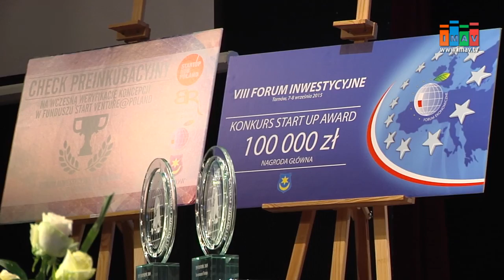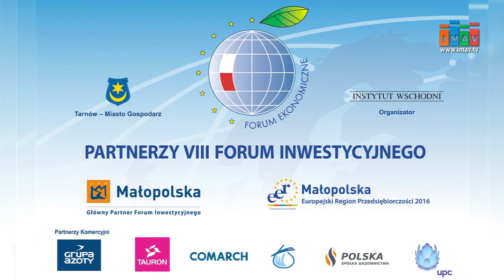VIII Forum Inwestycyjne w Tarnowie - imav.tv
Dwa dni debat, ponad 350 gości, kilkanaście paneli, warsztatów, prezentacji i  jeszcze więcej  propozycji i zmian na przyszłość. Zakończyło się VIII Forum Inwestycyjne. Do Tarnowa przyjechali  przedstawiciele świata biznesu i polityki z Polski i Europy Środkowo-Wschodniej. Forum po raz kolejny stało się miejscem wymiany doświadczeń i dyskusji na temat rozwoju inwestycji w naszym kraju.